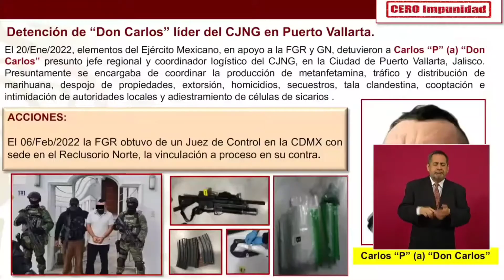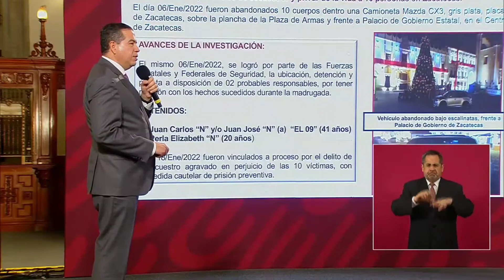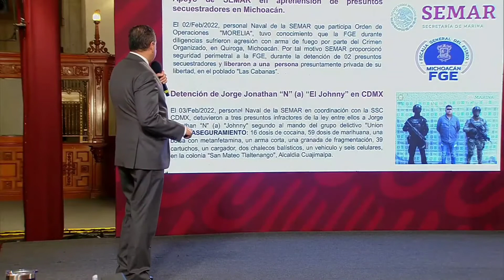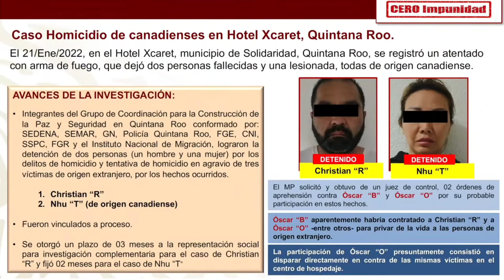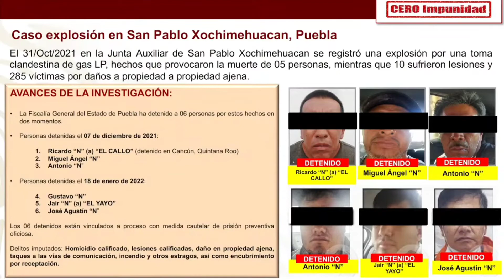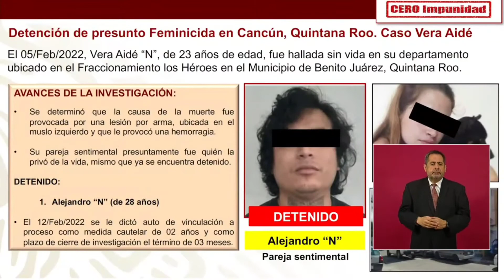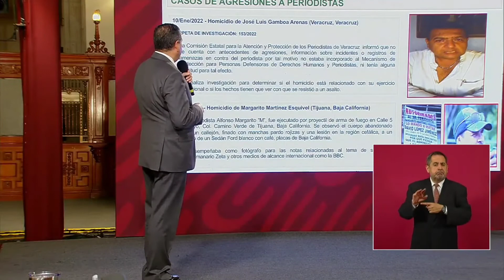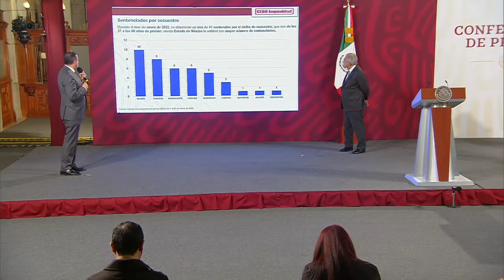El subsecretario de Seguridad Pública Municipal, RicardoMejíaBerdeja, reporta excelentes resultados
Detenidos:
1. Don Carlos líder del CJNG en Puerto Vallarta.
2. El Pitufo de la Familia Michoacana en Querétaro.
3. El Oaxaco de la Familia Michoacana en Guanajuato.
4. José “N" en Chihuahua.
5. Aquiles “N" Benjamín “N" y Óscar Alfonso “N" del Cartel del Pacífico en Mocorito, Sinaloa.
6. Juana Emilia “N" del CJNG en Puerto Piedad, Michoacán.